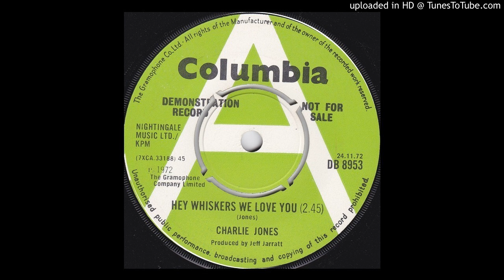Charlie Jones - Hey Whiskers We Love You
A perfectly good Christmas single from 1972 which sadly didn't chart. Elements of Sparks and early glam about this - it could have been a contender, I tell you.